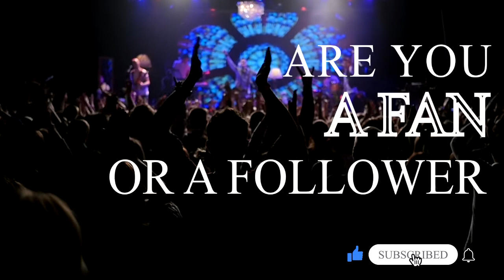ARE YOU A FAN OR A FOLLOWER - Sunday Service 2020-10-18 - Pst Andrew Naidoo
Matthew 25
1
"At that time the kingdom of heaven will be like ten virgins who took their lamps and went out to meet the bridegroom.
2
Five of them were foolish and five were wise.
3
The foolish ones took their lamps but did not take any oil with them.
4
The wise, however, took oil in jars along with their lamps.
5
The bridegroom was a long time in coming, and they all became drowsy and fell asleep.
6
"At midnight the cry rang out: `Here's the bridegroom! Come out to meet him!